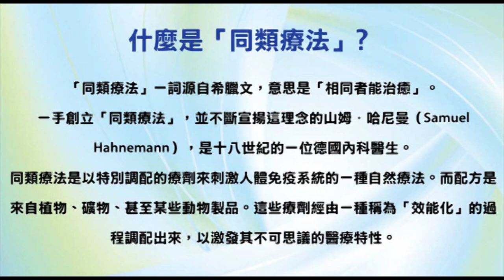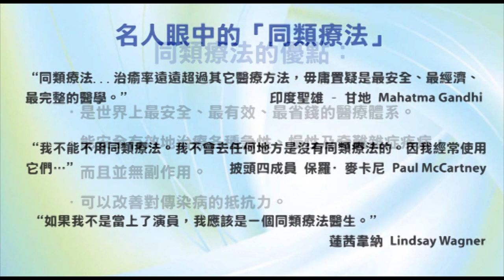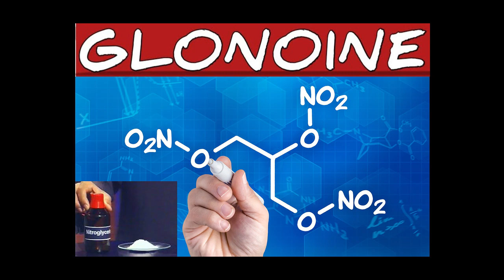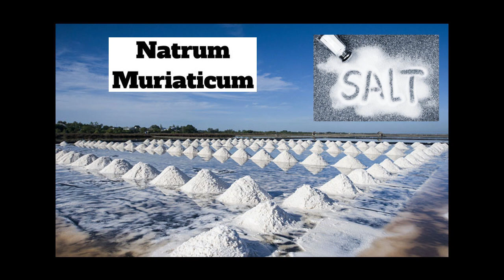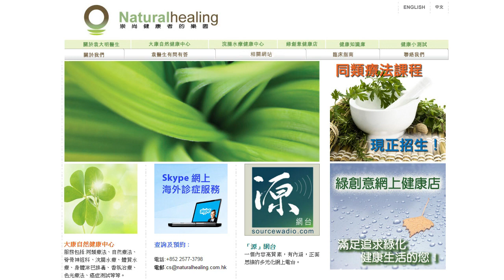《自然療法與你》- EP577 - 頭痛的同類療法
今集袁醫生和 Della 同大家詳細講解如何使用同類療劑處理「頭痛」（headache）。

【處理頭痛的同類療劑】
顛茄 Belladonna 30C：